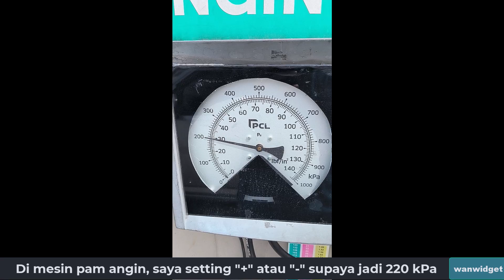Cara Isi Angin Tayar Kereta Guna Pam Di Stesen Minyak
Ini adalah panduan bagaimana cara untuk gunakan mesin pam tayar di stesen minyak untuk isi angin tayar kereta anda cara mudah.